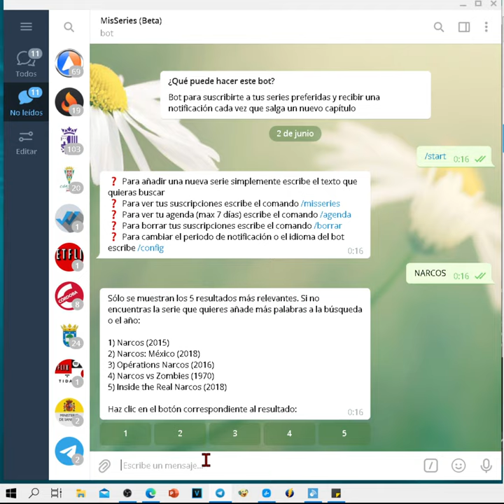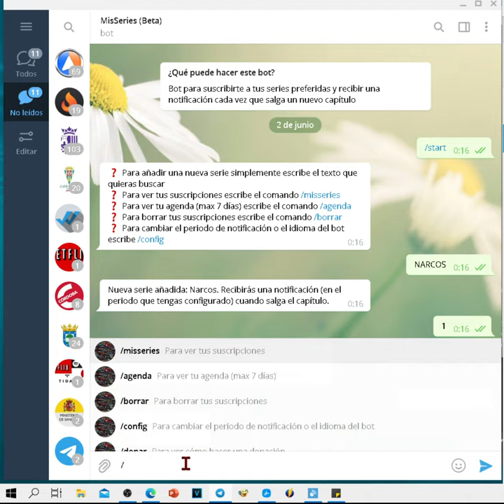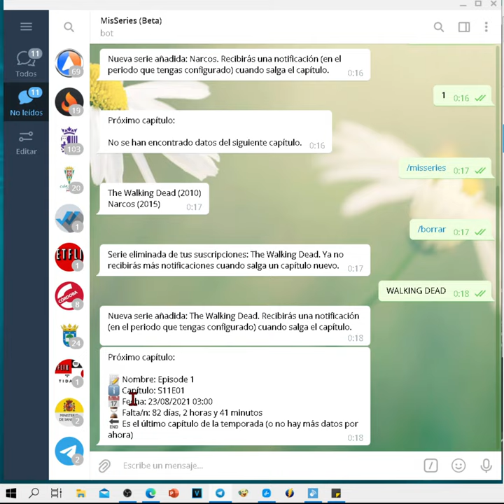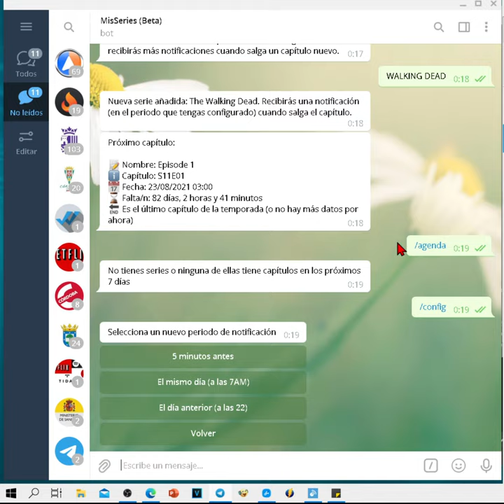Telegram te avisa cuando hay nuevos episodios de tus series favoritas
Quería enseñar en este video un bot para telegram que te permite estar actualizado sobre tu serie favorita. Recibirás el aviso de cuando emite el próximo capítulo y tendrá una agenda con todas las series que quieras ver para tener este bot en tu telegram simplemente tienes que seguir el siguiente enlace